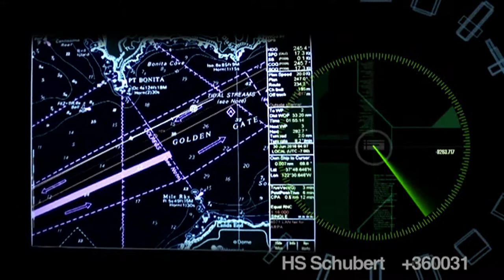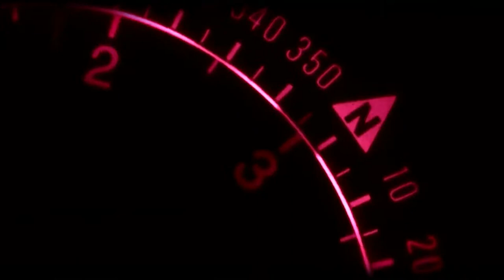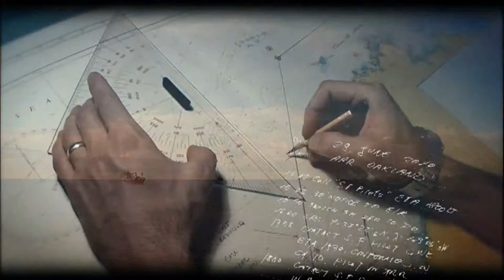In Balance - Life at Sea - trailer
Copyright2014@RaduNegru